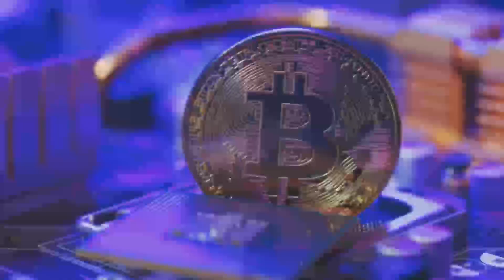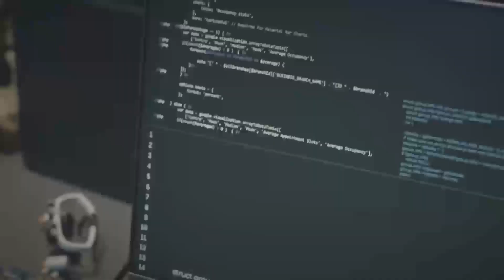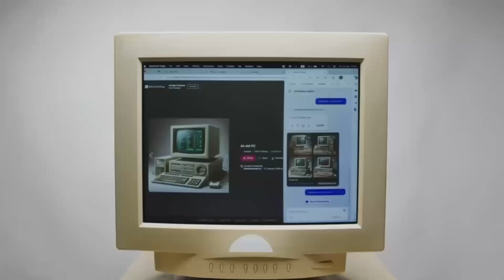RTX 5070 Ti vs. RTX 5070: Which GPU Should You Choose?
Get ready for the latest rumors and leaks on the upcoming RTX 5070 and RTX 5070 Ti graphics cards! In this video, we dive into the latest speculation on the release date, price, and performance of these highly anticipated GPUs. With the RTX 50 series generating a lot of buzz in the PC centric community, we explore what we can expect from the RTX 5070 and RTX 5070 Ti in terms of benchmark performance and how they compare to the rumored RTX 5080 and RTX 5090 leaks. Whether you're a gamer looking to build a new gaming PC or just curious about the latest tech, this video has got you covered. We'll break down the latest rumors and speculation on the RTX 5070 and RTX 5070 Ti, including potential prices and release dates. If you're looking to upgrade your gaming computer or build a new PC, this video is a must-watch.